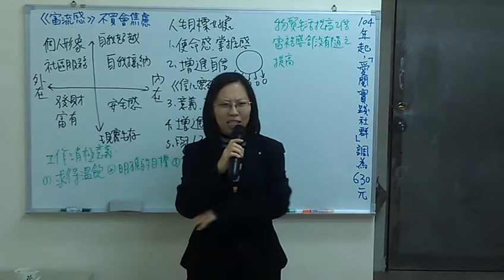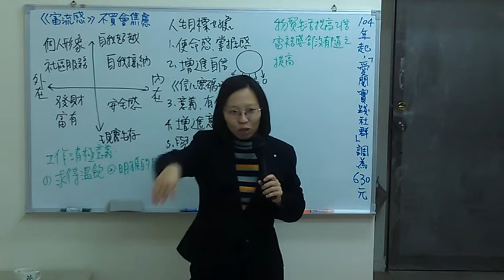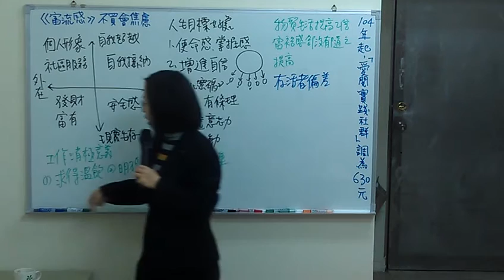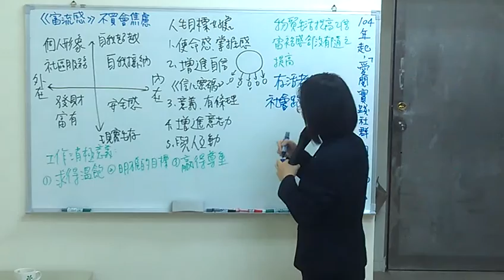富流感》賺不夠多錢的壓力│簡均羽